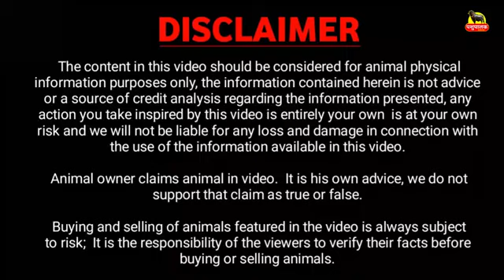Top class dairy farm buffalo for sale. 20 25 ਲੀਟਰ ਦੁੱਧ ਵਾਲੀ ਮੱਝ ਵਿਕਾਊ। ਬਹੁਤ ਘਟ ਰੇਟ।